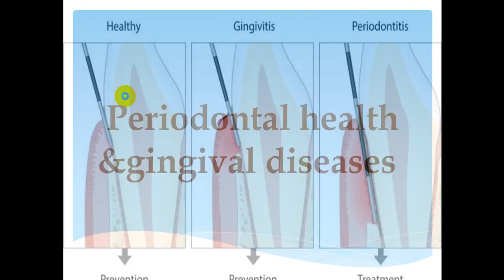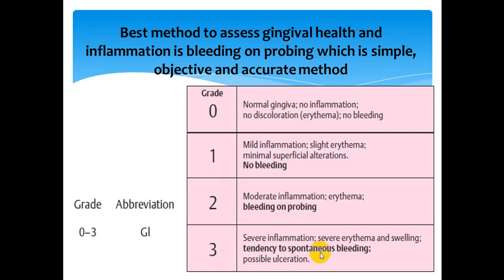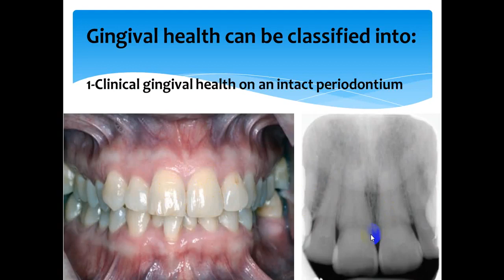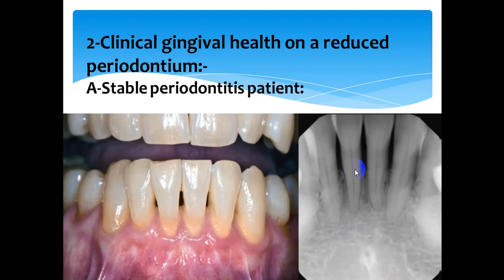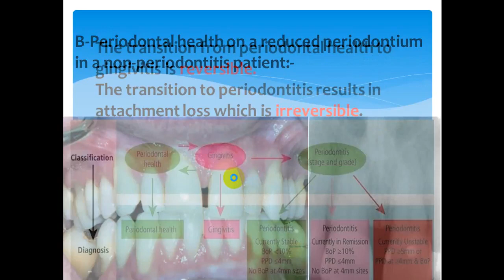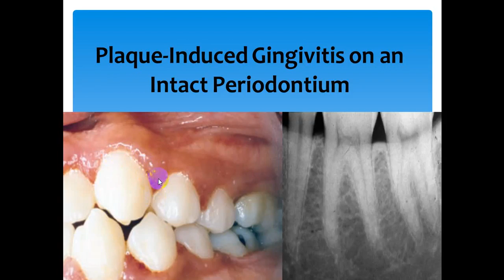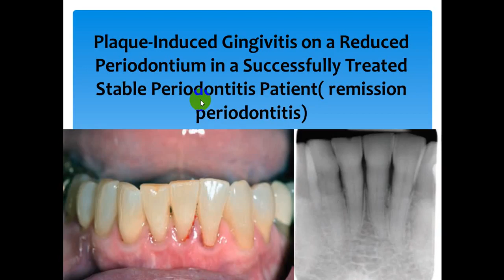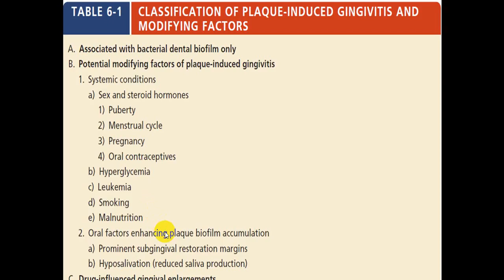periodontal health gingival diseases and conditions - Lec 2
توضيح للمحاضرة الثانية
معالجة فم
الدكتور زيد